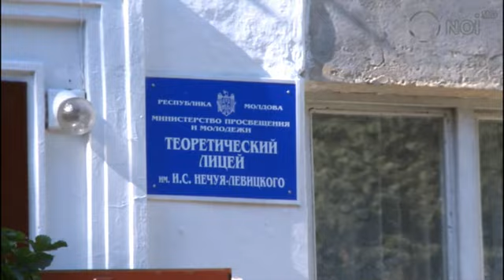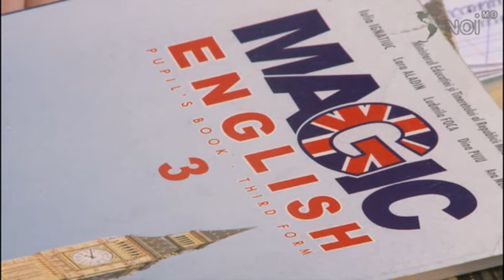Din cauza optimizării şcolilor din Moldova, sălile de clasă sînt arhipline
Din cauza optimizării şcolilor din Moldova, sălile de clasă din alte instituţii de învăţămînt sînt arhipline